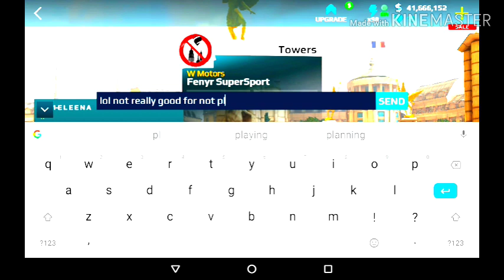Asphalt street storm the King is back with some pinks👑👑👑